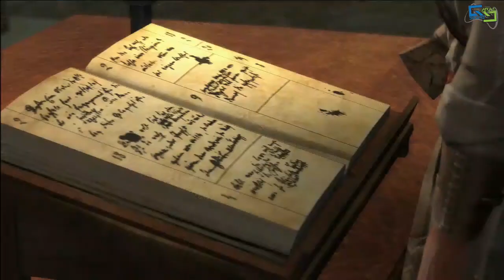Assassin's Creed 3 - Koniec Sekwencji 5 (Xbox360)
Bądź na bieżąco:
Assassin's Creed III to ukazana z perspektywy trzeciej osoby gra akcji, w której gracz wciela się w metysa o imieniu Connor. Może on trzymać dwa różne rodzaje broni tj. toporek i ukryte ostrze. Dostępne bronie to również m.in. strzała z liną i łuk. W grze wrogowie są automatycznie wykrywani w przeciwieństwie do poprzednich części serii, a kontry i bloki są teraz przypisane do jednego przycisku. Podczas potyczek bohater wykorzystuje również elementy otoczenia oraz swoich wrogów jako "żywe tarcze" do ochrony przed bronią palną. Tłum miejski zachowuje się naturalniej niż w poprzednich częściach gry, reagują na zmianę pogody, a po mieście chodzą zwierzęta np. psy. Bohater może się wspinać zarówno na budynki, drzewa, jak i skały. W grze pojawią się miasta Boston i Nowy Jork stworzone w skali 1:3. Pojawią się nowe elementy jak ruchome wozy z sianem. Zmieniono system zdrowia: w trakcie walki nie będzie się ono regenerowało. Pojawi się możliwość wchodzenia do wnętrz budynków w celu zgubienia pościgu.
W Assassin's Creed III istnieje możliwość kupna nieruchomości, ulepszenia broni i pancerza.
W grze mają być ukazane bitwy, w których będzie uczestniczyć nawet kilka tysięcy animowanych i skalowanych w czasie rzeczywistym postaci.